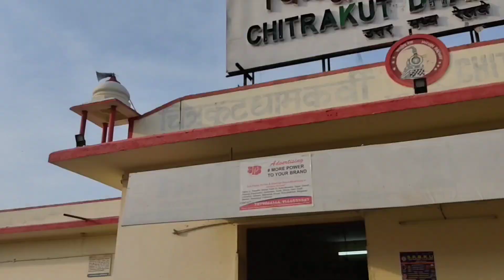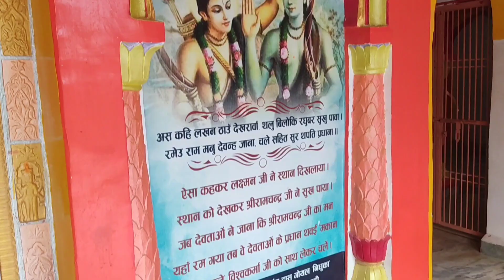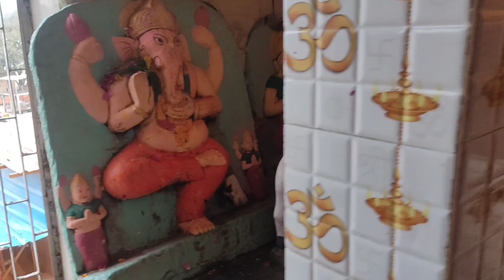चित्रकूट रामघाट राम जी वनवास के शुरुआती दिन